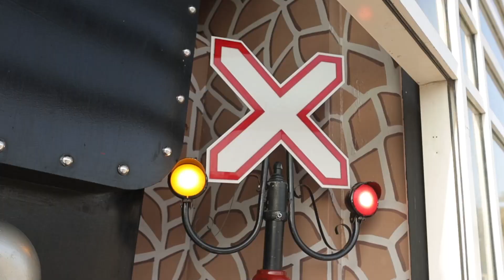Xpressu Resturant & Cafe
Our latest promo video to active media's best client Xpressu Resturant & Cafe  🤍
Don't miss our latest work ✌🏻